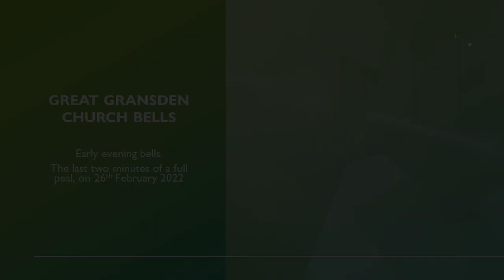Peal at Great Gransden 26th Feb 2022